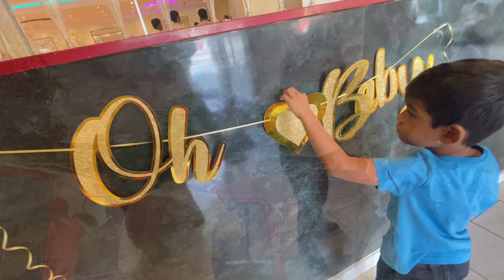Aaj friend ke baby shower me full enjoy kiya.